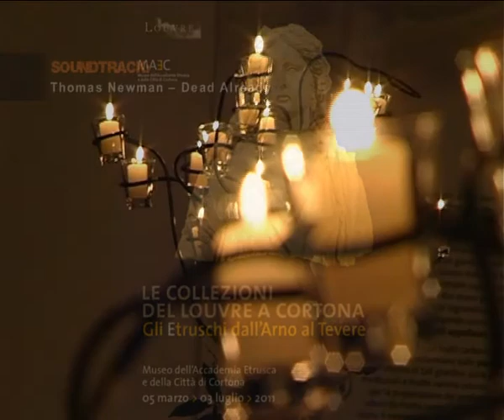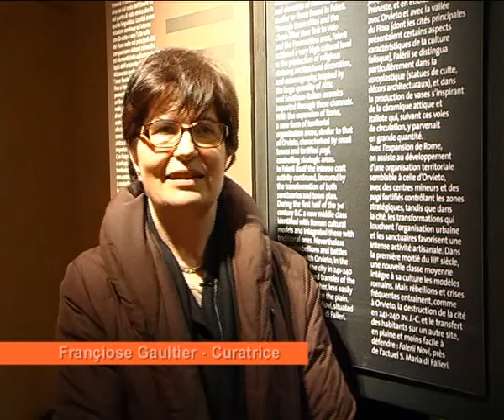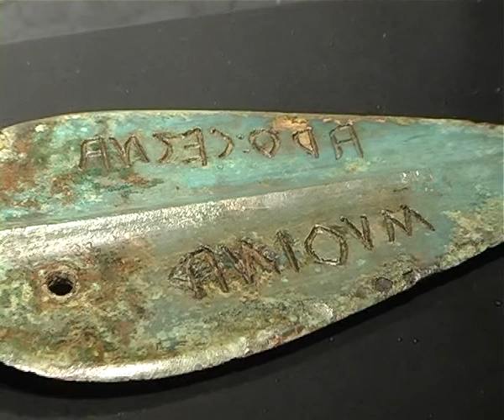ArsLife - Gli Etruschi dall'Arno al Tevere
Le collezioni del Louvre a Cortona. 5 marzo - 3 luglio 2011, Museo dell'Accademia Etrusca e della Città di Cortona. Nel video l'intervento della curatrice Françoise Gaultier